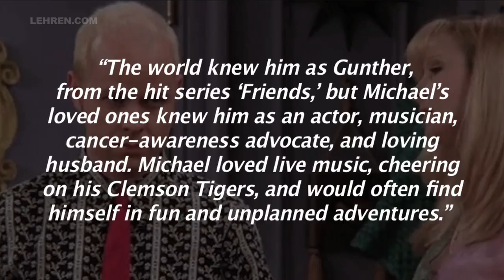Anushka Sharma, Kareena Kapoor Mourn The Demise Of 'Friends' Actor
Bollywood actresses Anushka Sharma and Kareena Kapoor Khan mourned the demise of American actor James Michael Tyler.